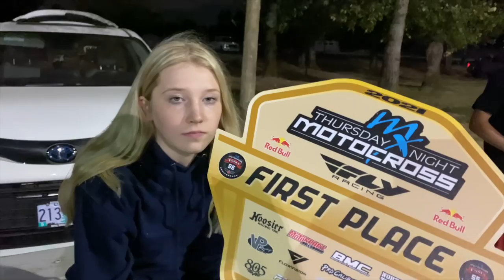PIR SEMI RAW GoPro FOOTAGE | Lillian in Woman's AM and a Little of Luke in Supermini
This is part of the footage from yesterday's race vlog.  But the video was so long I decided to upload it separately.  Lillian is racing in the Woman's Amateur Class and Luke is racing in the Supermini Class

Support Us: Thanks to everyone who helps keep this content going!

Facebook: Total Epicness (Skits) and Vlog Epicness (Shorter Vlog Clips)